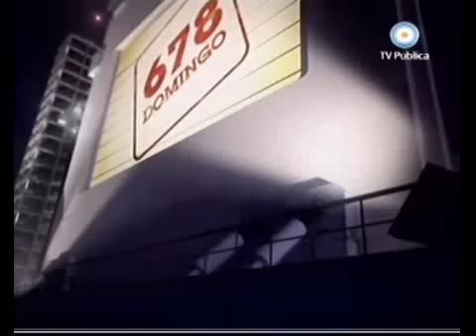678 - Facebook: Noam Chomsky y la realidad argentina 28-0210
Informe 678 - Facebook: Noam Chomsky y la realidad argentina 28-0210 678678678